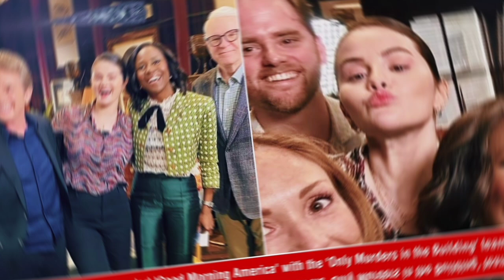Selena Gomez attended Good Morning America with the cast of Only Murders in the Building